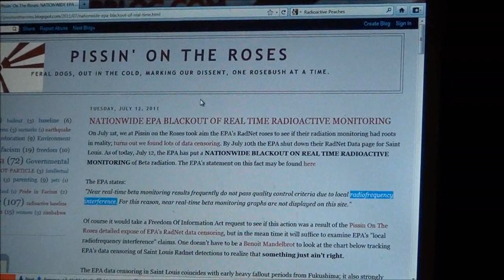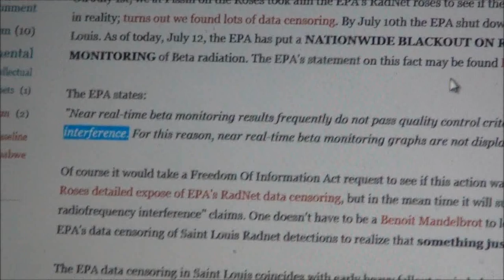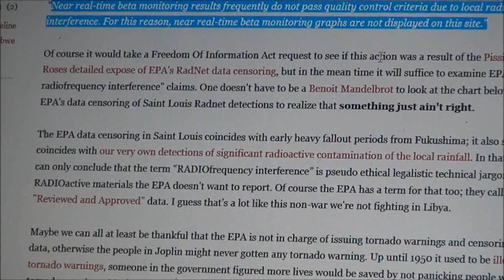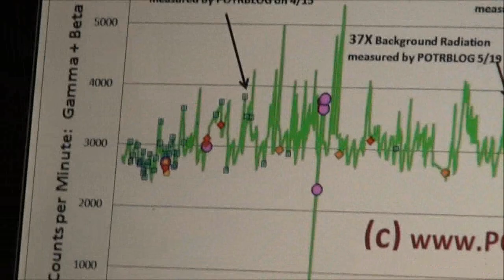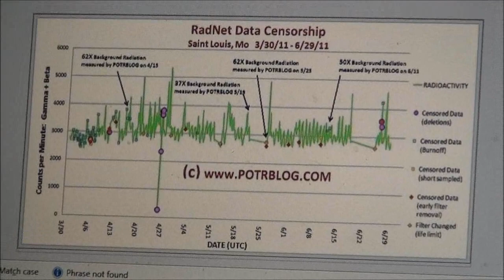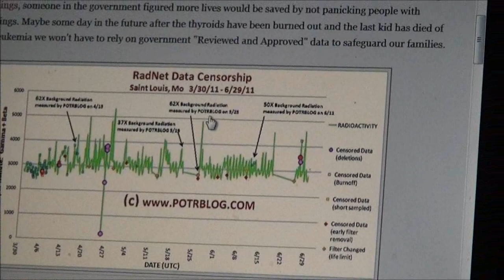NATIONWIDE EPA BLACKOUT OF REAL TIME RADIOACTIVE MONITORING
for the charts and additional links described below.

On July 1st, we at Pissin on the Roses took aim the EPA's RadNet roses to see if their radiation monitoring had roots in reality; turns out we found lots of data censoring. By July 10th the EPA shut down their RadNet Data page for Saint Louis. As of today, July 12, the EPA has put a NATIONWIDE BLACKOUT ON REAL TIME RADIOACTIVE MONITORING of Beta radiation. The EPA's statement on this fact may be found here

 The EPA states:
"Near real-time beta monitoring results frequently do not pass quality control criteria due to local radiofrequency interference. For this reason, near real-time beta monitoring graphs are not displayed on this site."

 Of course it would take a Freedom Of Information Act request to see if this action was a result of the Pissin On The Roses detailed expose of EPA's RadNet data censoring, but in the mean time it will suffice to examine EPA's "local radiofrequency interference" claims. One doesn't have to be a Benoit Mandelbrot to look at the chart below tracking EPA's data censoring of Saint Louis Radnet detections to realize that something just ain't right.

 The EPA data censoring in Saint Louis coincides with early heavy fallout periods from Fukushima; it also strongly coincides with our very own detections of significant radioactive contamination of the local rainfall. In that light, one can only conclude that the term "RADIOfrequency interference" is pseudo ethical legalistic technical jargon for RADIOactive materials the EPA doesn't want to report. Of course the EPA has a term for that too; they call it "Reviewed and Approved" data. I guess that's a lot like this non-war we're not fighting in Libya.

 Maybe we can all at least be thankful that the EPA is not in charge of issuing tornado warnings and censoring radar data, otherwise the people in Joplin might never gotten any tornado warning. Up until 1950 it used to be illegal to give tornado warnings, someone in the government figured more lives would be saved by not panicking people with tornado warnings. Maybe some day in the future after the thyroids have been burned out and the last kid has died of Fukushima Leukemia we won't have to rely on government "Reviewed and Approved" data to safeguard our families.